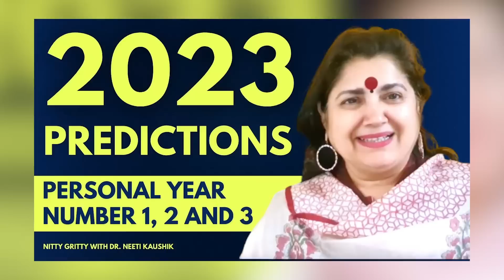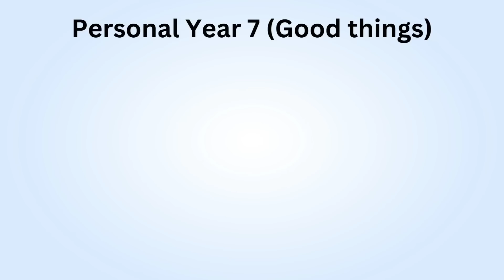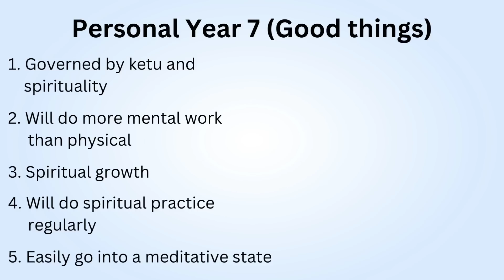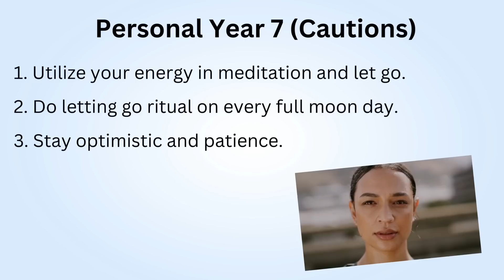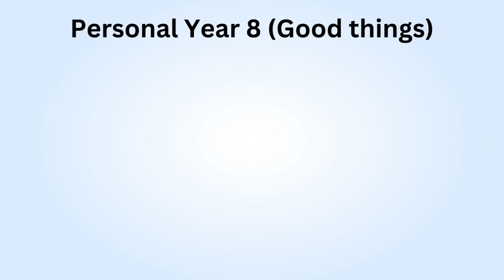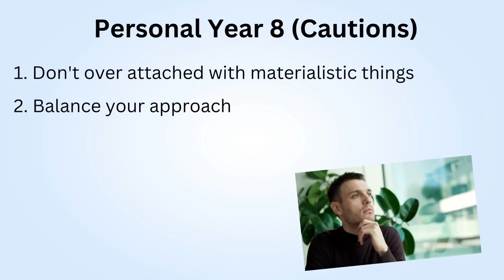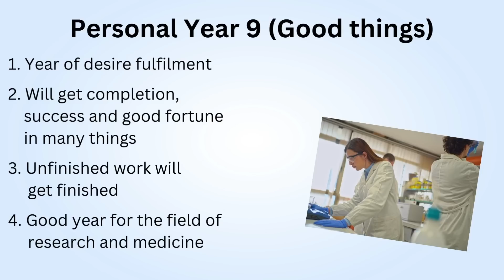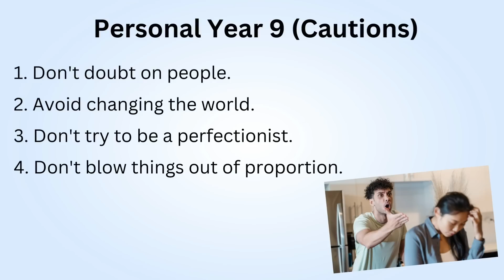How Will be 2023 For Personal Year Numbers 7, 8, 9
All of us are eagerly waiting for the predictions for the year 2023. In this series of predictions for each personal year number by nittygrittywithdrneetikaushik, we shall be taking up positive and good happenings as well as cautions for year number 7, 8 , 9... In case your year number is 7, 8 or 9 this video is for you. Lets find out what holds for you in the year 2023.
How to find out your year number :

My birth date is 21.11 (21st November )

 Month of birth _ 11
Date of Birth _ 21
The year for prediction (last 2 digits ) _23
 IN the year 2023, my birthday is on Tuesday
The number for Tuesday is 9
I will add these digits
11+21+23 +9 = 64
6 + 4  = 10
1 + 0  = 1
So my year number is 1
 In this video, i am talking about personal years 4,5,6
Time stamps
understand your personal year number :- 1:00
Personal year number 7  : 3:26
Personal year number 8 : 11:50
Personal year number 9 : 16:16